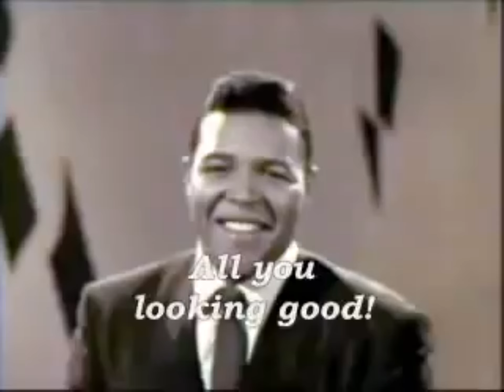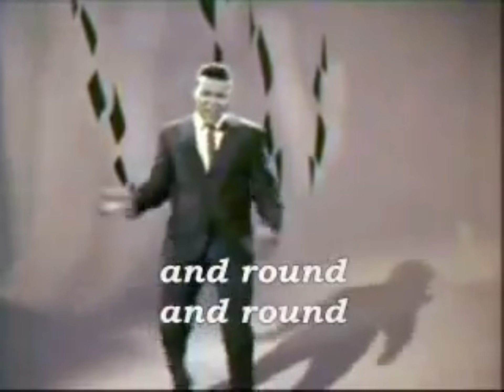CCP Skateboarding Trailer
Mini edit from CCP Team of Milan